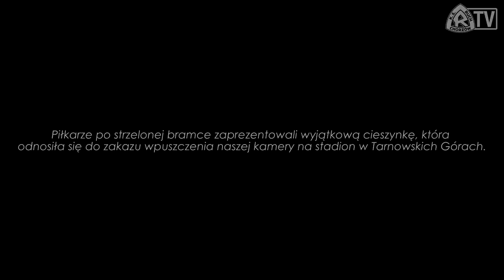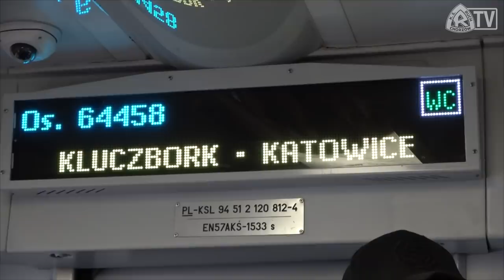ZAKAZANE KULISY: Gwarek Tarnowskie Góry 0-1 Ruch (29.05.2021 r.)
Zdjęcia: Asceto, BaRtek
Montaż: Asceto